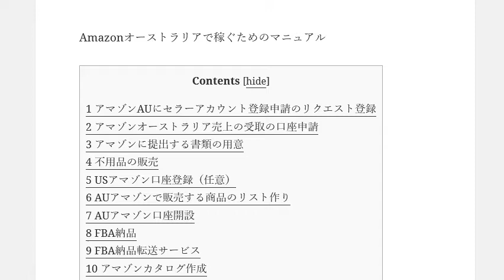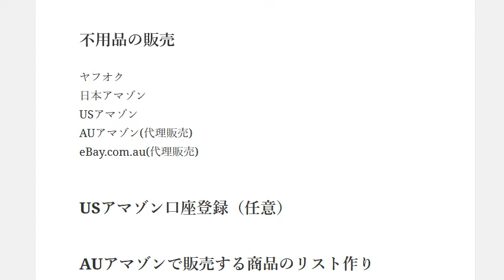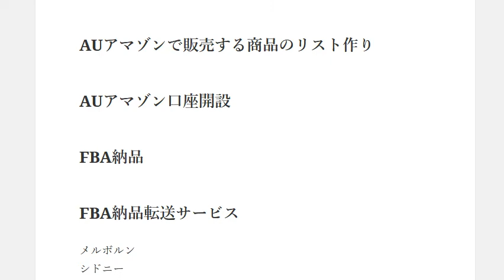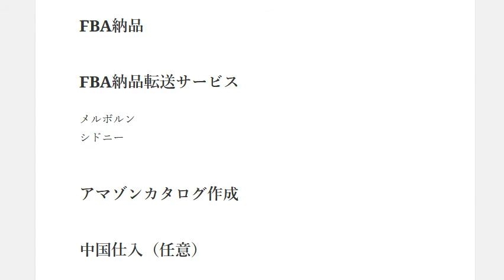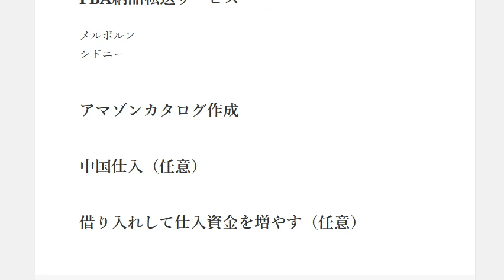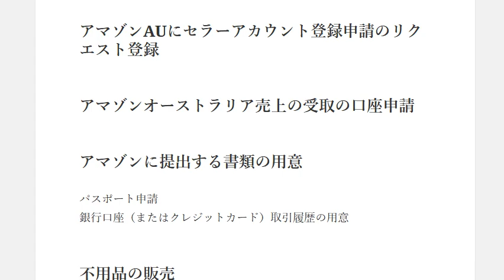Amazonオーストラリアで稼ぐためのマニュアル概要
1日10分で月10万円を稼ぐ! Amazon輸出ビジネスがわかる本　出版社:ソシム (2013/11/22)